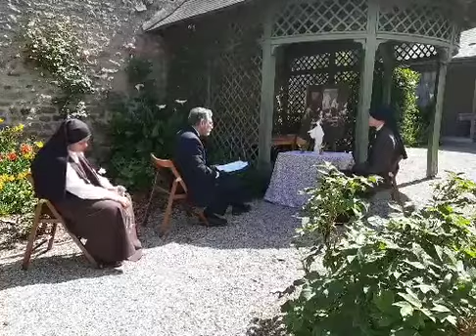Chapelet du 19 mai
Revivez le chapelet récité par le père Thierry Hénault-Morel et les sœurs carmélites messagères du Saint-Esprit le 19 mai dans la chapelle Sainte Thérèse du sanctuaire Louis et Zélie d'Alençon.

Face aux conséquences budgétaires du confinement pour le Sanctuaire, merci de votre soutien !